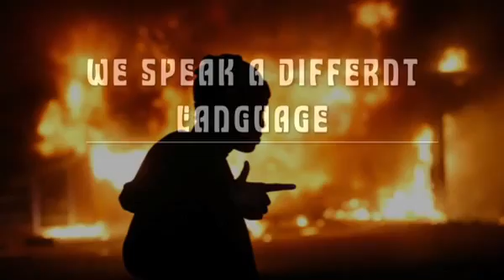B-Boy Skills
II already had an I"I.Q" test this year. DANCE SUCKA!